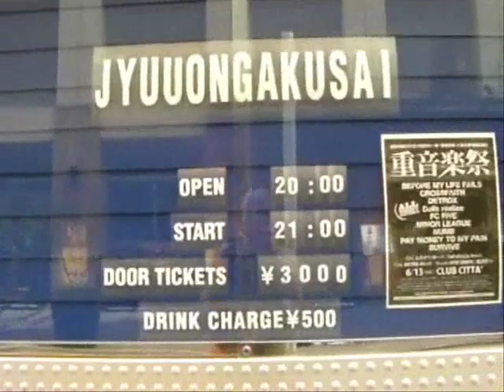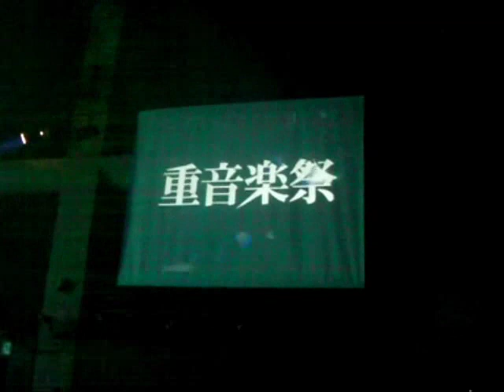Crossfaith road movie1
Road Movie of "The Artficial Theory For Dramatic Beauty Tour" vol.1
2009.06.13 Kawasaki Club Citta